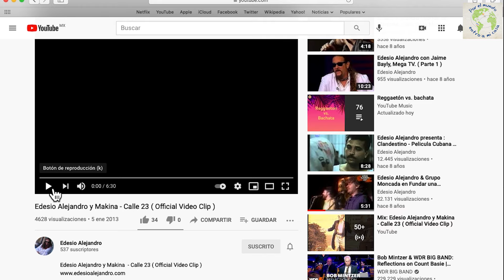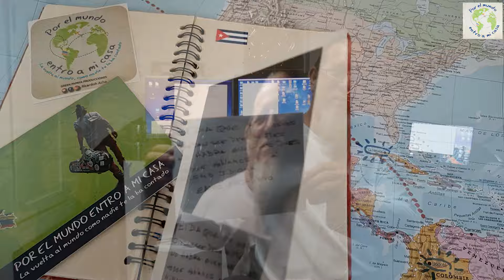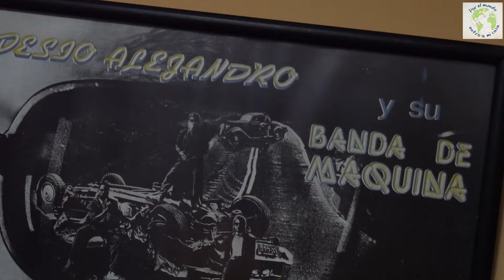Cap 80 El unico cubano miembro de la academia de Hollywood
En Cuba tuve la oportunidad de conocer a @EdesioAlejandro uno de los artistas mas conocidos de la música moderna Cubana, ademas de ser un director de cine y compositor de bandas sonoras para películas, por todas estás cosas fue escogido para ser el único cubano que va a ser miembro de la academia de Hollywood, para mi fie un honor conocerlo y el también tuvo la deferencia de enviar un mensaje de paz para el mundo y para Colombia, espero que disfrutes de este capítulo
Ayúdame a hacer crecer el
Con tu ayuda podré crear más y mejores videos.